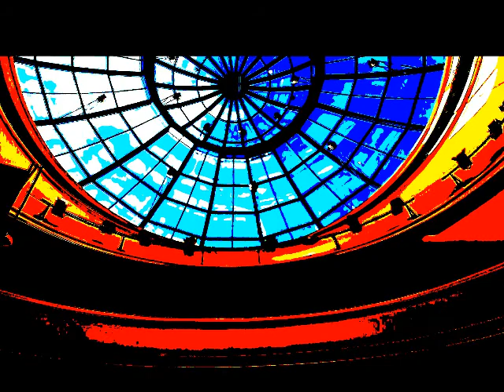Blue sky and clouds - Geoff Salt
If you enjoy this channel you can support by